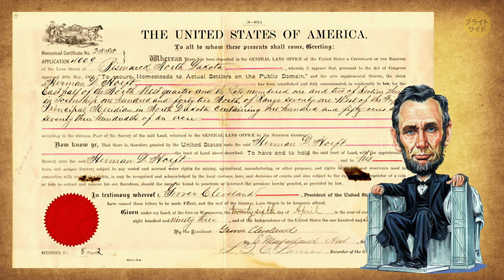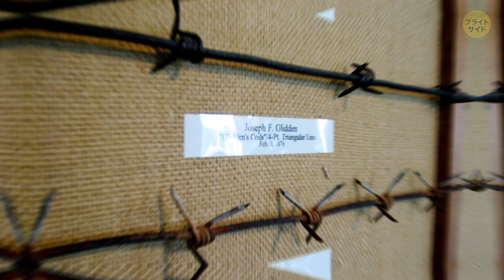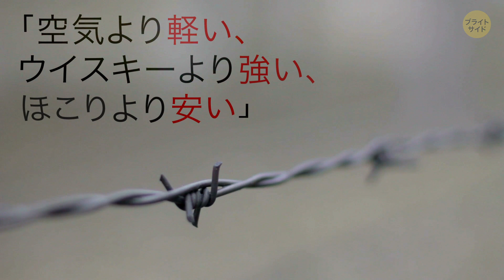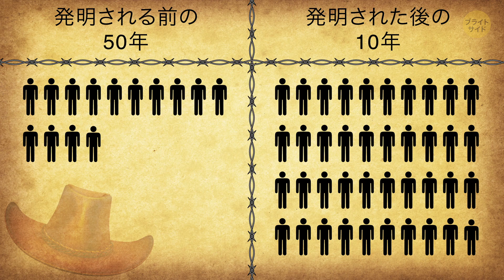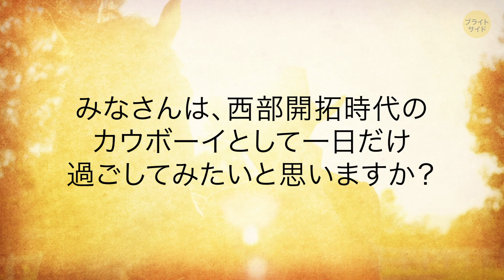西部開拓時代に終止符を打った発明とは？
カウボーイという言葉を聞くと、なんとなく想像ができますよね。西洋映画の助けもあって、イメージもし易いですよね。では、実際に西部開拓時代がどのくらい続いたのか知っていますか？んー、100年くらい？いいえ、違います！なんと、たったの30年しか続かなかったんです！現代でも使われている、とある発明が原因で、この時代は終わりを迎えました。

カウボーイは放牧地に関する規則のみ従って生きていたので、農民はどうにかして自分たちの領土を区別し、自由に動く牛によって作物が踏みつけられないように防ぐ必要がありました。木を使ってフェンスを作る事もできましたが、大草原でこの資源は一般的ではなかったため、お金や時間がかかるという悩みがありました。彼らは一体、どうしたのか？

タイムスタンプ：

 現実では、あの象徴的なカウボーイの帽子は被られていなかった 1:01

牛には境界線がない 2:25
なぜ悪魔のロープと呼ばれていたのか　3:08
農民がどのようにして食料を守ったのか 4:55
有刺鉄線を使ってお金を稼ぐ方法 6:55
フェンスカットの戦争　8:50

概要：

―みなさんの想像するカウボーイとは、どんな感じですか？恐れ知らずでマッチョで、帽子を被った投げ縄の名人。そして、行先はいつもの酒場。実際には、カウボーイと呼ばれる人たちのほとんどは文盲の牛使いでした。

―その時代こそがまさに西部開拓時代と呼ばれていて、内戦が終わった1865年から1895年まで続いたんです。

―19世紀に入った頃、アメリカはそこまで大きくありませんでした。 どちらかというと、大陸東部の小さな地域を占めていたんです。

―牛使いは一つの規則で回っていました。それは、牛には境界線がなく必要に応じて牛群が新しい牧草地や水源に移動したり、寒い冬の間は南に移住ができるという放牧地に関する規則。

―実際は、西部地方は「悪魔のローブ」と呼ばれるものによって台無しになったそうです。今で言う、有刺鉄線。

―ジョセフ・グリデンの有刺鉄線の発明ですべてが変わりました。とは言え、これはそこまで革命的な概念でもありませんよね。というのも、19世紀だけで何百もの有刺鉄線モデルが特許を取得していたんです。

―5年間で、売り上げたワイヤーは50キロ分から423キロ分までと一気に伸びました！ちなみにこれは、赤道が10周できるくらいの長さですよ！

―もう一人、有刺鉄線に大きく影響を与えた人が、ジョン・ワルヌ・ゲート。彼は多くの有刺鉄線を売り、見物人との賭けによって大金を稼いだんです。

―結果、農民たちは安く土地に境界線を作る事に成功し、新聞はそれを「時代の最大の発見」と呼びました。

―「フェンスカットの戦争」というのが、ついに現実のものとなりました。カウボーイはブルーデビルズやジャベリナスのようなマスクを着用してギャングを形成し、夜間にワイヤーを切って水や牧草地に足を伸ばしたんです。

―西部開拓時代は前ほどワイルドではなくなりましたが、放牧地に関する規則もなくなり、カウボーイは歴史上の人物となりました

ソーシャルメディア関連
声の出演：かいどうまゆ（Studio Kiwi）